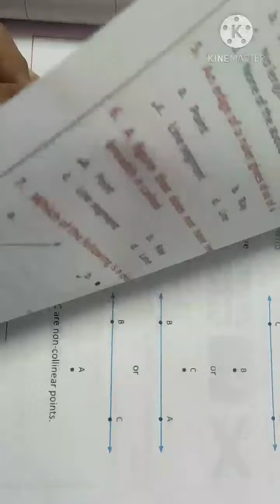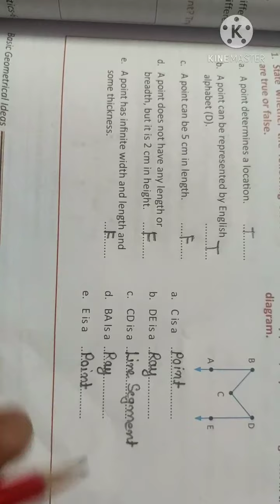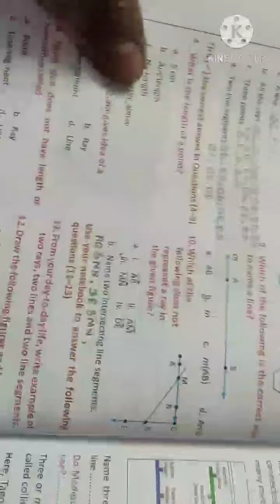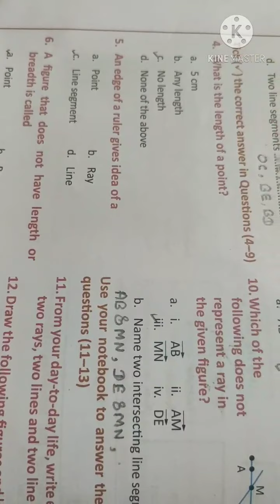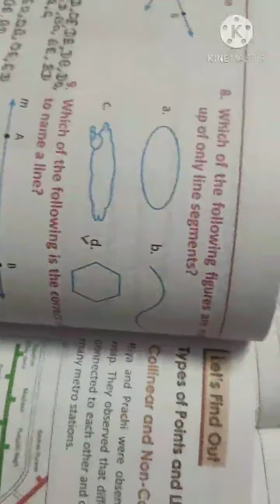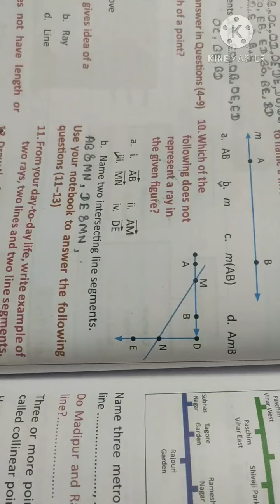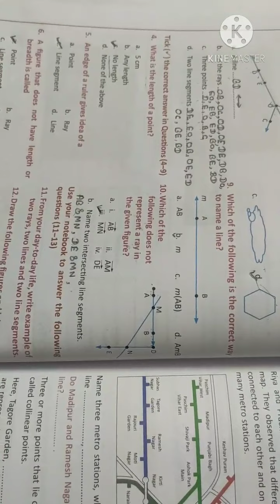Class 6 th Chapter 04 basic geometric ideas let's try 01